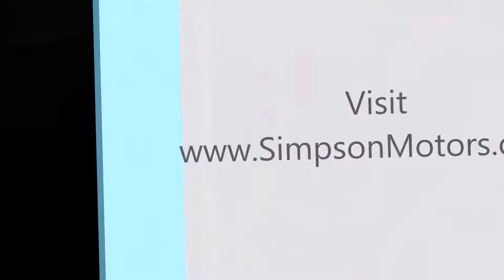2014 14 VAUXHALL ASTRA 1.7 TECH LINE CDTI